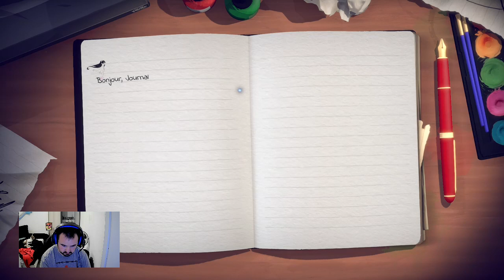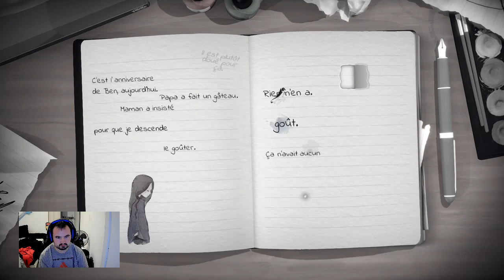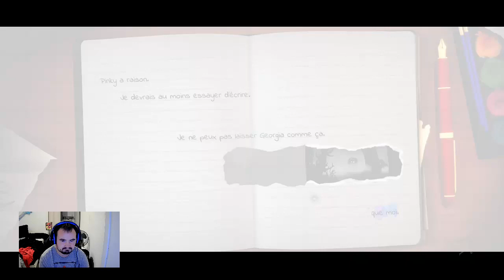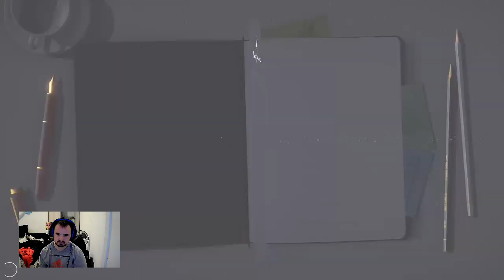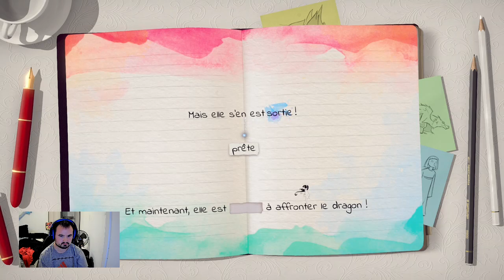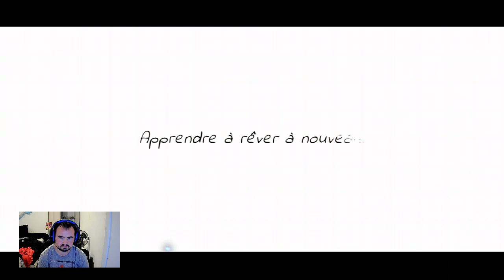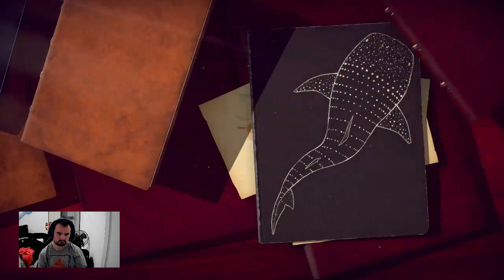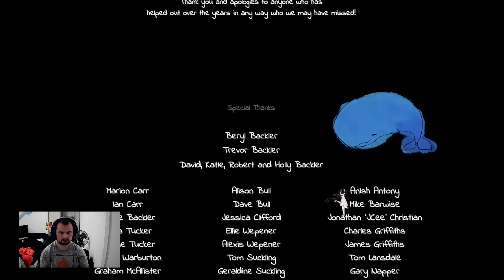chapitre 7 jusqu a la fin magnifique jeu